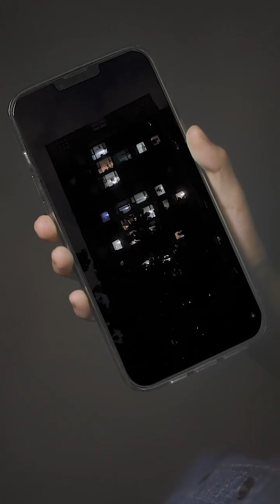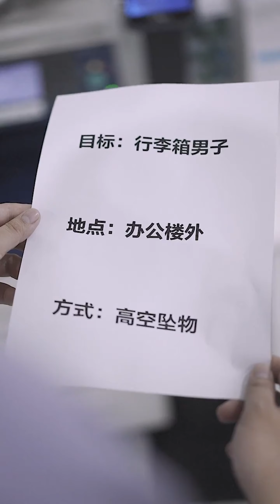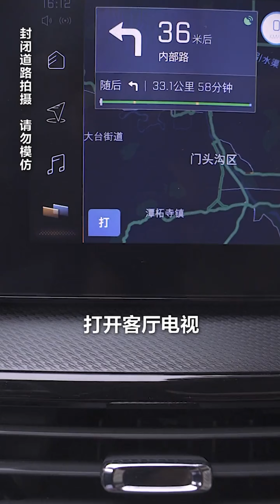无人居住的楼里，却始终闪烁着灯光，步美和妈妈赶到现场发现大事不妙！【名侦探步美】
请放心，本视频是我们精心制作的原创短剧，没有任何不良行为。 无人居住的楼里，却始终闪烁着灯光，步美和妈妈赶到现场发现大事不妙！【名侦探步美】